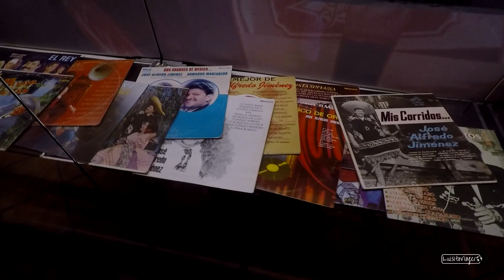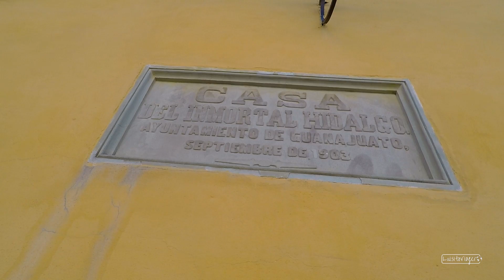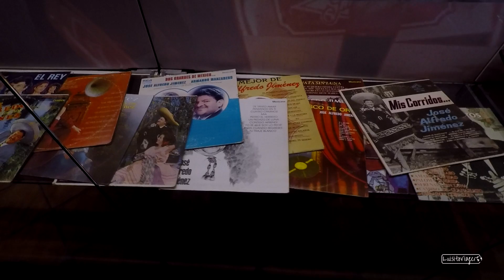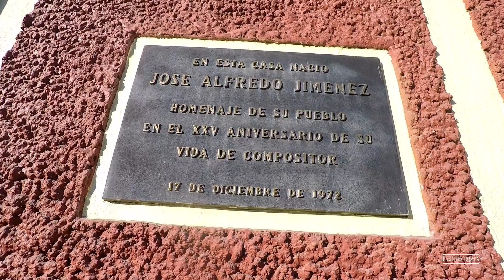Dolores Hidalgo, que ver y hacer... aquí se dio el grito de independencia! - GTO #3 luisitoviajero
¡Hola! Soy Luis Aurelio Rodríguez y mi más grande pasión es viajar y compartir mis vivencias. 🙌🏻

Aurelio Viajero es un blog de viajes, donde recorro países para asombrarnos con su cultura, historia, gastronomía, gente, experiencias, paisajes y todas las maravillas y sorpresas que esconde cada destino, en esta hermosa esfera azul, ¡que llamamos hogar! ✈️🌎

Este es un proyecto completamente independiente, así que me ayudas muchísimo;
-COMPARTIENDO MI CANAL!
-DEJANDO TU LIKE!
-CON UN SUPER GRACIAS! ❤️

¿Cómo funcionan mis videos?
Yo planeo y organizo, todos mis viajes, nunca uso tours organizados.
Generalmente hago una serie de videos por cada país que visito, trato de recorrer lo más posible, y a lo largo de cada viaje/serie voy compartiendo, todo lo que necesitas saber.
Es por eso que, si planeas un viaje, te recomiendo ver las series completas, ya que, en cada capítulo, comparto datos como contactos, precios o simple contexto, que complementan a otros videos.

Actualmente, una Sony A7iii, un dron DJI mini 2, y una GoPro 9.

¿Cómo califico los lugares que visito?
No me encanta poner una calificación a un lugar, porque siempre estará implícita mi experiencia en el sitio, así que, por este motivo, trato de poner una calificación de 6 -10, SOLO EN LUGARES DE PAGA.

¿Puedo ayudarte a planear tu viaje?
¡Si! mis videos son exactamente, todo lo que te puedo recomendar, allí concentro toda la información que recojo y aprendo durante cada viaje.
No soy agencia de turismo, y me encantaría que al contrario, mis videos sean una motivación para aventurarse al mundo sin un itinerario de una tour operadora, incluso, si se puede, te des la oportunidad de un viaje en solitario.
*Si hay algo que no resuelva en mis videos, puedes escribirme por Instagram.

¿Te sirve saber el presupuesto entero de mi viaje?
Si bien lo podría mencionarlo, sería muy poco acertado, es imposible que gastes lo mismo que yo, cada quién tiene comodidades que no está dispuesto a sacrificar, todo el tiempo cambian precios en arrendadoras de autos, hoteles, vuelos, etc. También mi ritmo, así como ruta, cantidad de días, comida y tours, probablemente sean muy diferentes al viaje que tienes en mente.
En fin, por eso pongo los precios de todo en mis videos, para que tú mismo veas, en promedio cuánto cuestan las cosas, y puedas armar un itinerario, y por ende, un presupuesto.

¿Viajo solo siempre?
Es la forma en la que más me gusta viajar; Es la forma más pura de explorar tu versión de este hermoso mundo, ya que, en soledad, te verás obligado a hablar con extraños, y probablemente, termines con unos buenos nuevos amigos. Intentarás comunicarte de una forma diferente, veras otras realidades de más cerca, eres completamente dueño de tu tiempo, con tantos momentos sin nadie con quien compartir, platicar o distraerse, seguro habrá miles de reflexiones, e introspección, que, de otra manera, jamás llegarían a ti... Créeme, viajar solo, no es solo bonito, es enriquecedor, transformador, y te servirá para conocer a la persona que más tienes que conocer, ya que será la que te acompañé hasta el final, ¡TU!

Te recomiendo estas temporadas en YouTube: 👌🏻